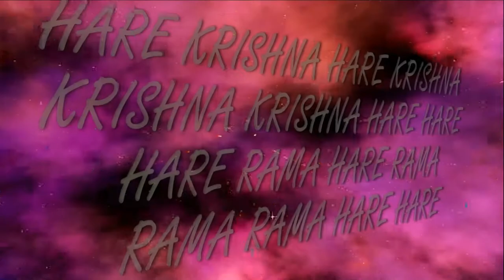Fest.Param Gati 2017(12 05 2017) kirtan Indradyumna Swam